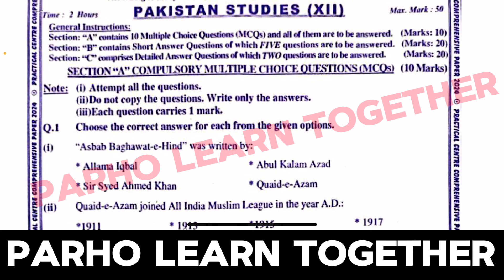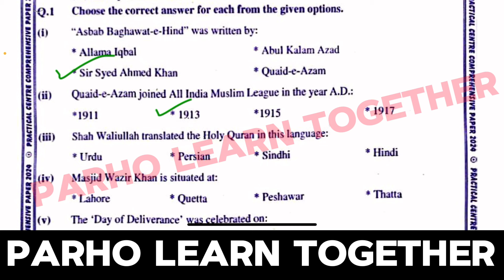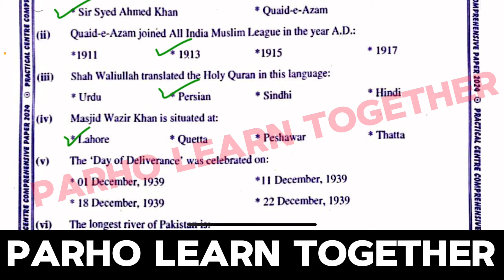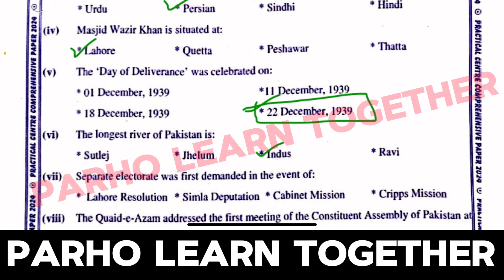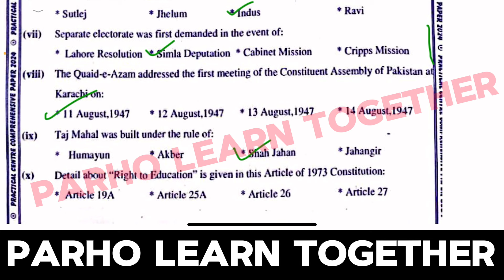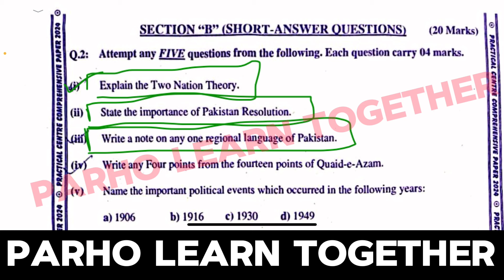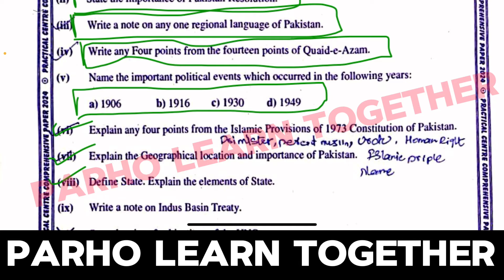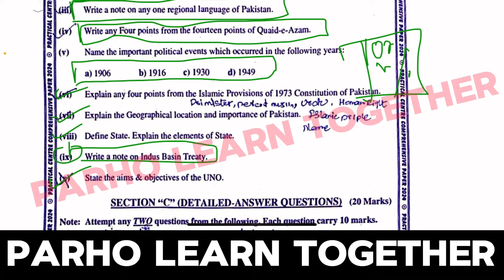Class 12 Practical Center Comprehensive Exam Pakistan Studies Solution 2024 | XII Target Paper Sindh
Class 12 English Target Paper 2024

Class 12 Physics Target Paper 2024

Class 12 Urdu Target Paper 2024

Class 12 Mathematics Target Paper 2024

Class 12 Botany Target Paper 2024

Class 12 zoology Target Paper 2024

Class 12 computer science Target Paper 2024

Class 12 chemistry Target Paper 2024

Class 12 pst Target Paper 2024

Class 12 economic Target Paper 2024

Class 12 accounting Target Paper 2024

Class 12 business mathematics Target Paper 2024

Class 12 statistics Target Paper 2024

Class 11 English Target Paper 2024

Class 11 Physics Target Paper 2024

Class 11 Urdu Target Paper 2024

Class 11 Mathematics Target Paper 2024

Class 11 Botany Target Paper 2024

Class 11 Zoology Target Paper 2024

Class 11 Computer Science Target Paper 2024

Class 11 Chemistry Target Paper 2024

Class 11 PST Target Paper 2024

Class 11 Economics Target Paper 2024

Class 11 Accounting Target Paper 2024

Class 11 Business Mathematics Target Paper 2024

Class 11 Statistics Target Paper 2024

Class 10 English Target Paper 2024

Class 10 Physics Target Paper 2024

Class 10 Urdu Target Paper 2024

Class 10 Mathematics Target Paper 2024

Class 10 Botany Target Paper 2024

Class 10 Zoology Target Paper 2024

Class 10 Computer Science Target Paper 2024

Class 10 Chemistry Target Paper 2024

Class 10 PST Target Paper 2024

Class 9 English Target Paper 2024

Class 9 Physics Target Paper 2024

Class 9 Urdu Target Paper 2024

Class 9 Mathematics Target Paper 2024

Class 9 Botany Target Paper 2024

Class 9 Zoology Target Paper 2024

Class 9 Computer Science Target Paper 2024

Class 9 Chemistry Target Paper 2024

Class 9 PST Target Paper 2024

The question paper bifurcated as under:
MCQs 20%

Chemistry new book Class 9 Target Guess paper 2024 Sindh Board | Guess Paper Class 9 Chemistry
8 May 2024( Matric ) class 9 &10
22  may 2024 ( Intermediate ) 1st year & 2nd year